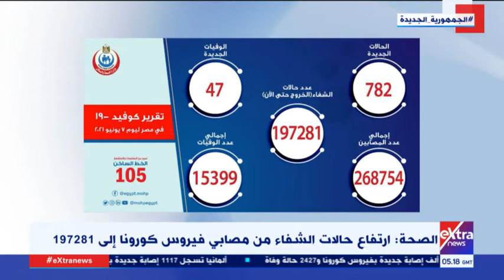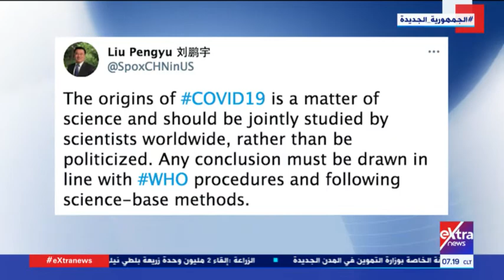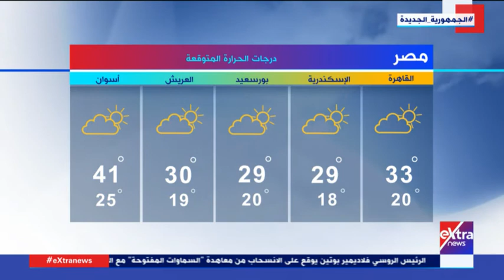غرفة الأخبار| جولة الـ7 صباحا الإخبارية (كاملة)